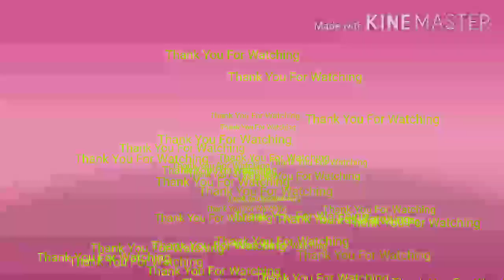Single single song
Medapi mixing song  7em dance90ml